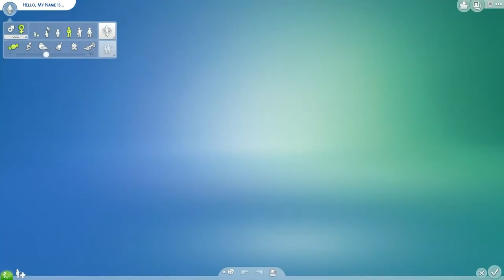Maxwell The Pug Farmer!!! - The Sims 4 Cats and Dogs #1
YardbrushGaming #12
Today we (Yardbrush and you) start a cats and dogs series of Maxwell the Pug Farmer. Yep a pug farmer. No other animals. Just pugs. PUGS!!!